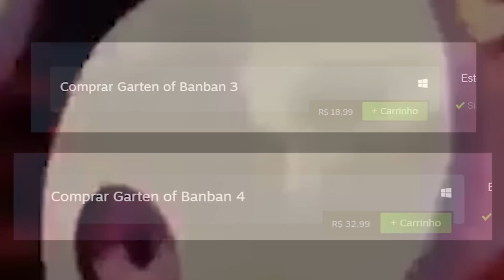afinal... GARTEN OF BANBAN 4 É TÃO RUIM COMO TODO MUNDO DIZ? - Gameplays Engraçadas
0:00 - Sejam bem-vindos!
0:05 - INSCREVA-SE NO CANAL!